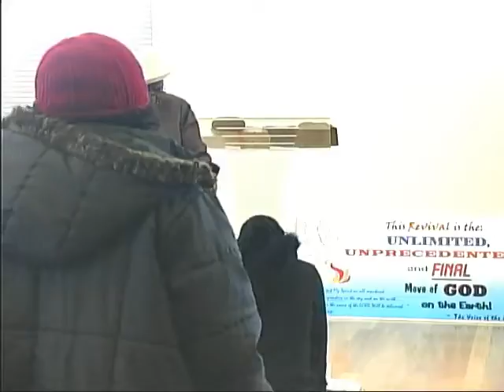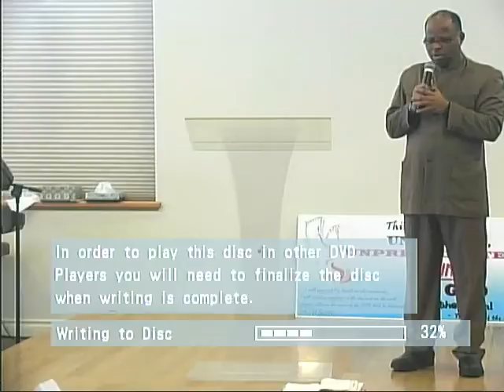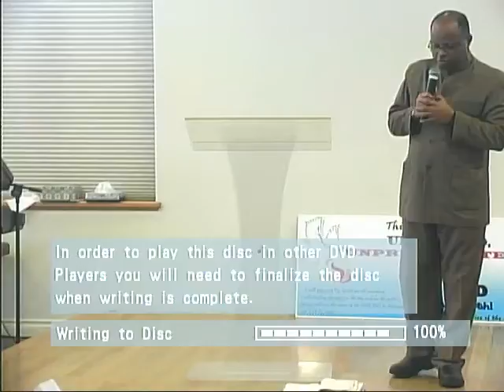Healing For Your Mind--Prophetess Juliana Agbi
In this Message Prophetess Juliana Agbi teaches the importance of having a renewed mind. Jesus can heal your mind. Among the benefits of a healed mind is freedom from limitation.